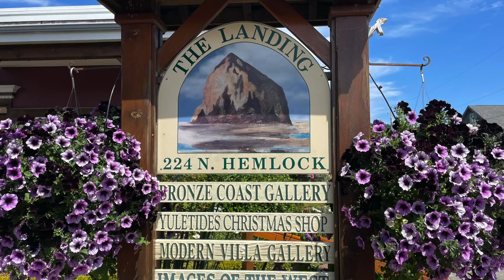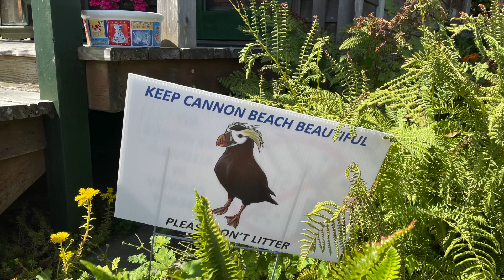Exploration Tours Visits Cannon Beach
Exploration Tours day trip to Cannon Beach to witness a super low tide, have a wonderful time and to make lasting memories.

Organizer: Marie
Driver: Harold
Volunteer host: David O. Todd